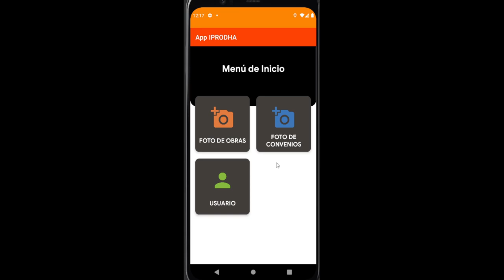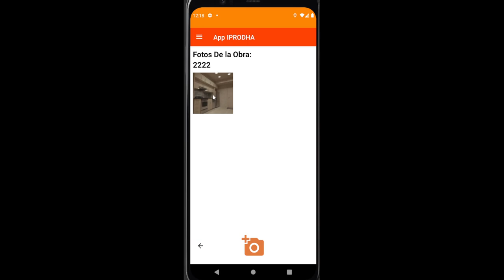TUTORIAL APP INSPECTORES DE LA DIRECCIÓN CONSTRUCCIONES IPRODHA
APP DE USO EN EN LA DIRECCION DE CONSTRUCCIONES..